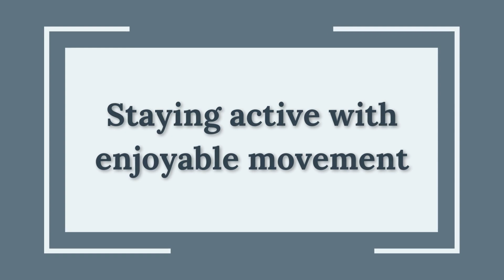Beat The Chill: Avoid Winter Weight Gain With These Tips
Feeling the winter chill and worried about weight gain? Avoid winter weight gain with these tips!

As temperatures drop, don't let your health goals slip away. In this video, discover how to stay on track with your health during the colder months. I'll guide you through five effective strategies to maintain your weight and overall well-being, even as winter challenges our routines.

Get ready for insightful tips on meal planning, stress management, and enjoyable exercises that are key to achieving your weight management goals even during the winter!

What You'll Discover in This Video:

👉 Myth-Busting Winter Weight Gain: Understand why gaining weight in winter isn't inevitable and how you can turn the tide.
👉 Top 5 Winter Weight Management Tips: From strategic meal planning with whole foods to engaging in enjoyable physical activities, I've got you covered. These are key to avoiding winter weight gain.
👉 Stress Management for Better Health: Learn how managing stress can significantly impact your weight and overall well-being.
👉 Mindful Eating Practices: Enhance your focus on food choices and eating habits for a healthier lifestyle. This is a crucial aspect to avoid winter weight gain with these tips.
👉 Building a Supportive Network: Discover the power of having a support system in your journey towards weight management.

00:00 - Intro
00:50 - Is it normal to gain weight during the winter months?
01:39 - Factors that affect weight during the winter
01:45 - The cold weather
02:02 - Holiday meals and snacks
02:23 - Sleep patterns
02:42 - Seasonal Affective Disorder (SAD)
03:25 - 5 Strategies to avoid winter weight gain
03:38 - Add more whole foods to your diet
04:37 - Cultivate calm to counter stress
05:27 - Staying active
07:03 - Enhanced mindful eating
08:42 - Fostering a supportive network
09:51 - Outro

📍 More resources for you:
Read my detailed blog post: "7 Strategies to Avoid Winter Weight Gain" 👇

👍 If this video resonates with you, please show your support by hitting the 'Like' button and consider subscribing for more health and wellness content, and sharing with others who might find it helpful.

📝 Your thoughts and questions are important! Let's discuss and learn together!